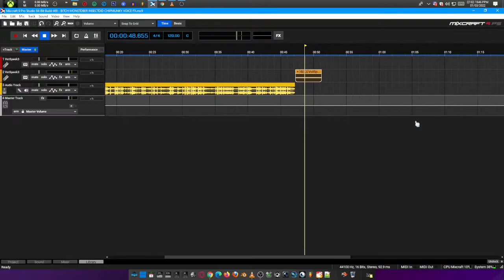BITCH MONSTOBER INSECTOID CHIPMUNKY VOICE FX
BLOCKEDBUSTED BITCH MONSTOBER WAS REMOVED

IMAGINE LIFE WITHOUT VOICEMOD (SINCE 11TH NOVEMBER 2022)
SORRY, THIS VOICEMOD WAS REMOVED (SINCE 11TH NOVEMBER 2022)